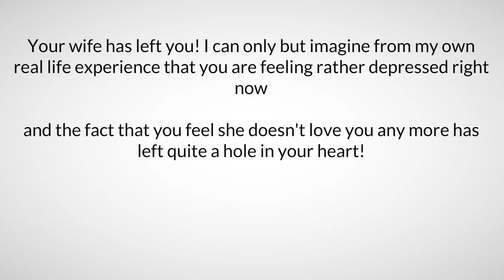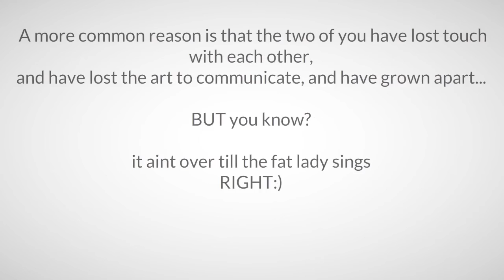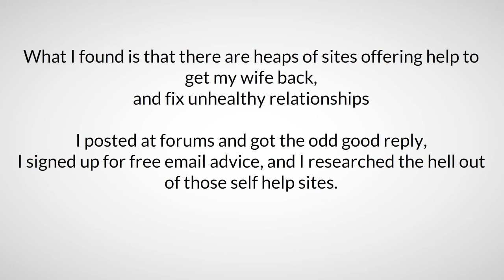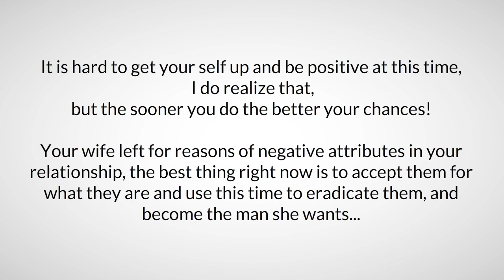My Wife Left Me and I Want her back-Become The Better Man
My wife left me what should I do ?

Why My Wife Left Me And I Want My wife Back is a way to trigger you emotions to perhaps get you thinking about how bad stuff can be. Cause no matter what my friend! it all starts with hitting rock bottom before you look properly at what your mission has to become before you can even go about getting her back

There are indeed many reason's why a wife will leave a husband, but as it stands: A REAL man can stand up to ANY test in time. Like i said I am very experienced in why my wife left me and I followed a systematic recipe explained in detail at the website in this description that really helped immensely with how i go about getting her to love me again..

There aint no magic love spell to fix your problems, but if you want to get your wife back before someone else sweeps her out of your reach you should act faster and trust without hesitation.

I am a real guy who has been there done that, and I have got your back. I;m here for ya dude! :)

OWN YOUR LOVE Today!

my wife left me and i want her back
my wife left me how do i get her back
my wife left me after i cheated